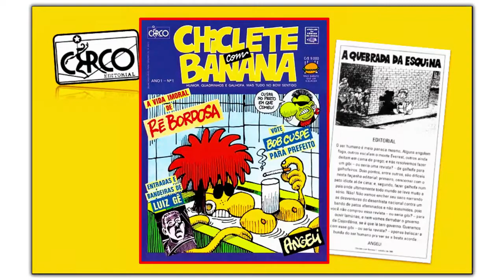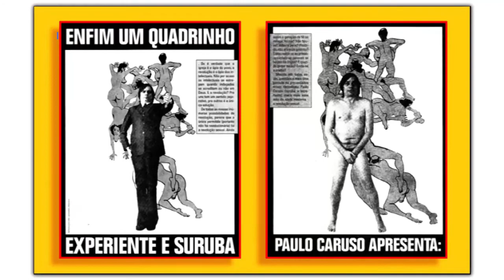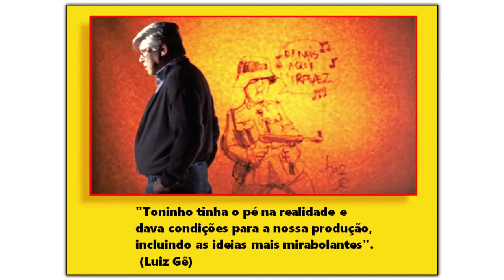AS REVISTAS REVOLUCIONÁRIAS DA CIRCO EDITORIAL - Universo Fantástico - Programa 61 - Olá, Curiosos!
Em outubro de 1985,  uma revista em quadrinhos ousada e original se materializou nas bancas: "Chiclete Com Banana". Criada pelo quadrinista Angeli, a revista deu o empurrão para o sucesso definitivo da Circo Editorial, dirigida pelo jornalista Toninho Mendes, amigo de infância de Angeli.
O nome "Chiclete com Banana" foi uma referência à música de mesmo nome, famosa na voz de Jackson do Pandeiro e transformada pelos tropicalistas em símbolo de miscigenação de ideias, que unia arte pop à música popular. Angeli achou a crítica aos costumes presentes na canção perfeita para nomear seu trabalho.
Criada no momento em que o país passava pelo processo de redemocratização e de Diretas Já, a "Chiclete com Banana" trazia quadrinhos, matérias de comportamento, crítica política, fotonovelas e ideias incômodas. Apresentava uma nova geração de artistas que retratava os anos 1980, satirizando personagens da política, tanto de partidos de esquerda quanto de direita.
Outra revista da Circo foi "Geraldão", de Glauco Villas Boas. “Geraldão” era o ápice do “politicamente incorreto”, liberdade de expressão levada ao extremo. Considerado um dos mais ousados cartunistas de sua geração, Glauco também participou de "Los 3 Amigos", ao lado de Angeli e Laerte, uma sátira da política e da realidade social do país, com violência, sexo e drogas.
Com a revista "Circo", Toninho Mendes fez uma aposta ousada: publicar grandes quadrinistas europeus e mistura-los com os brasileiros que não tinham espaço para uma publicação regular.
Foi uma revolução. Só que a revista durou apenas oito edições, pois Luiz Gê mudou-se para Londres para estudar e a revista ficou sem seu editor. "Piratas do Tietê" foi o título individual de Laerte.
Acompanhava piratas saqueadores, que navegavam pelo rio paulistano Tietê, em busca de vítimas para roubos ou para torturar por mera diversão. Com ironia e sarcasmo, a revista contestava o modo de vida cosmopolita da maior cidade do Brasil.